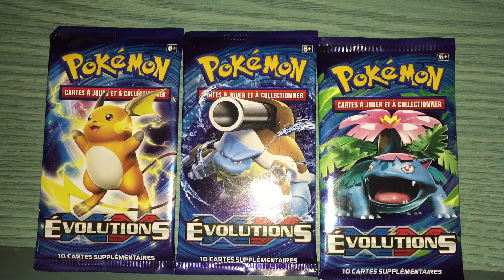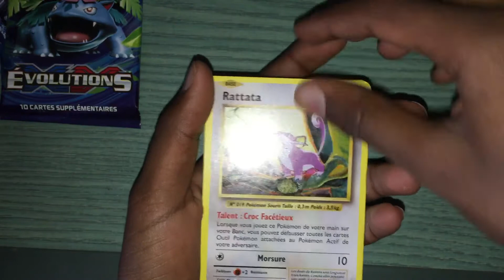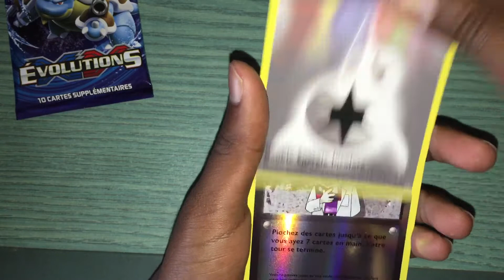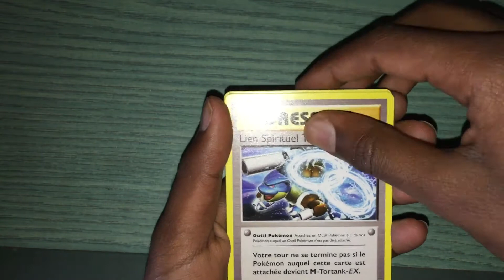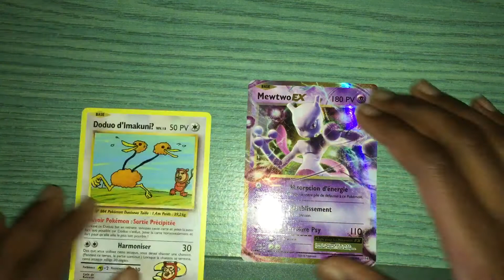Ouverture de 3 booster XY12 #2. La belle EX !!! Avec Minecraft 76 city